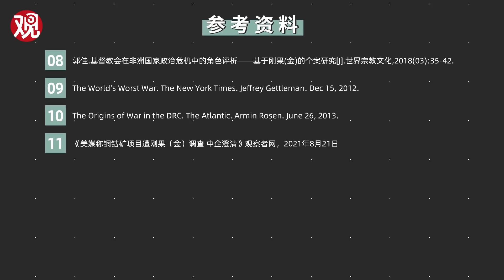消化一下：“中非宝石”刚果（金），为什么成了“人间炼狱”？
刚果（金）这个名字，对很多朋友来说并不陌生，无外乎又一个“非洲穷国”。事实上，刚果（金）是非洲第二大国，坐拥令全世界眼红的丰富资源，本可以“躺着卖矿”。然而，国内尖锐的民族矛盾，加上长期战乱与分裂，彻底摧毁了这个国家人民的未来。刚果（金）现在人均GDP不足500美元，全世界倒数，还是寨卡、埃波拉病毒的发源地。本期《消化一下》就带大家看看，“中非宝石”刚果（金），如何成了世界上最穷的国家之一。